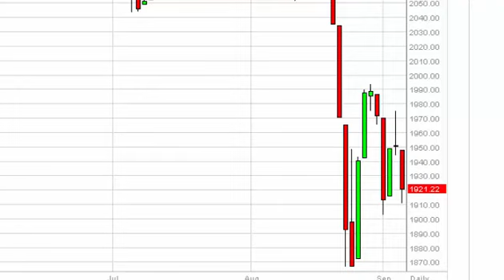S & P 500 Technical Analysis for September 8 2015 by FXEmpire.com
- September 8 2015 index daily technical analysis for the S & P 500 INDEX. Find more information about Forex and Commodities News Technical Analysis Fundamental Analysis and Brokers on FX Empire